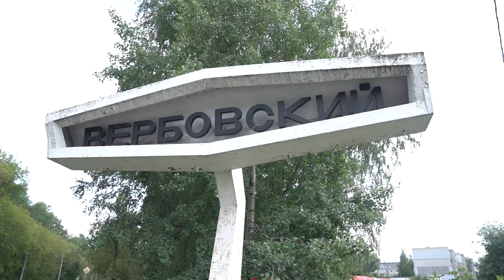Благоустройство Вербовского микрорайона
Из 39-ти существующих общественных пространств, администрация округа отремонтировала 34 - парка, сквера, стадиона. Ещё два - в работе. После благоустройства трех оставшихся городские службы перейдут к облагораживанию микрорайонов.
Помощники главы округа уже передают Евгению Рычкову наказы избирателей с конкретными адресами, где бы жителям хотелось видеть благоустроенный сквер или детскую площадку.
Сразу два депутата и помощник главы с Вербовского микрорайона объединились и собрали просьбы жителей, которые мечтают о благоустройстве местного пруда.